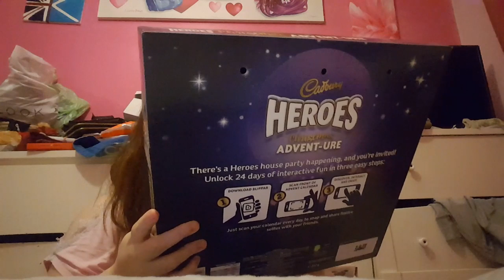Vlogmas: advent calendar opening day 10!